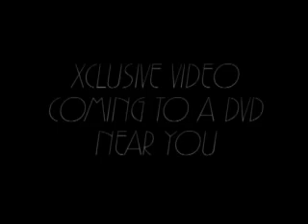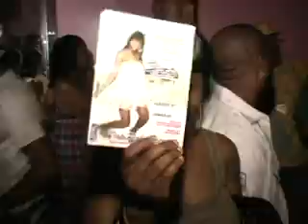jusbus bday bash brooklyn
danehall